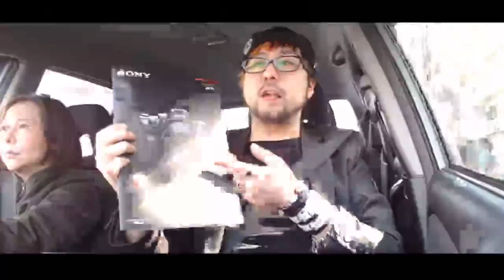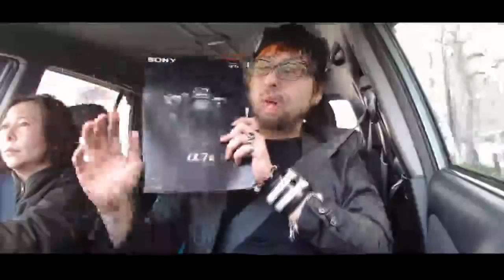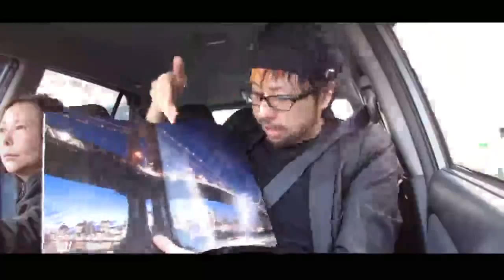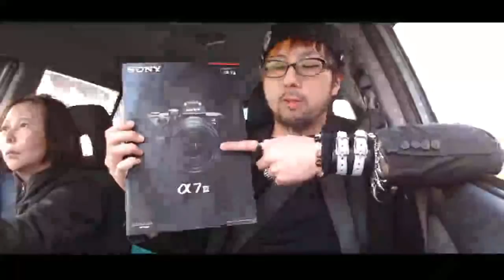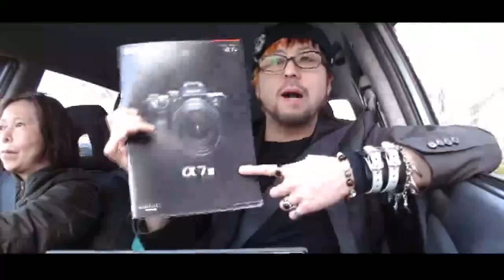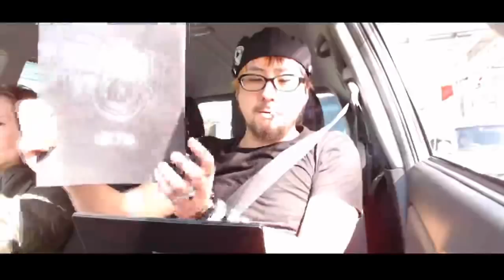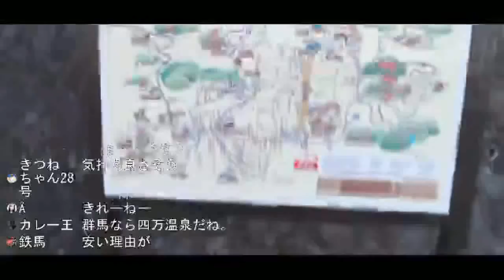彼女(のりこ)と伊香保温泉に行こう